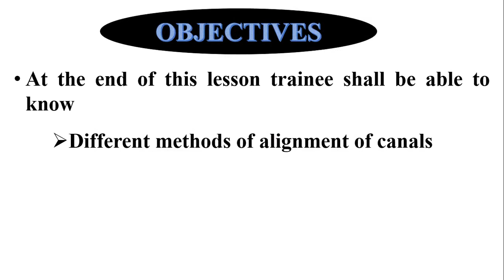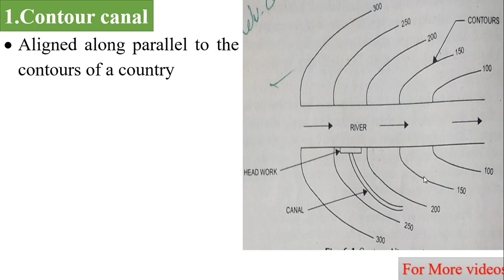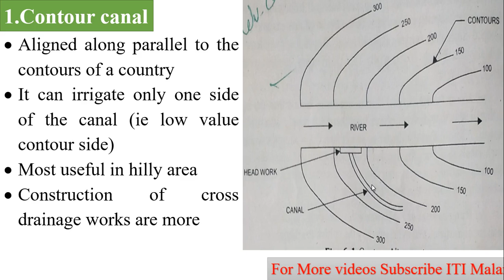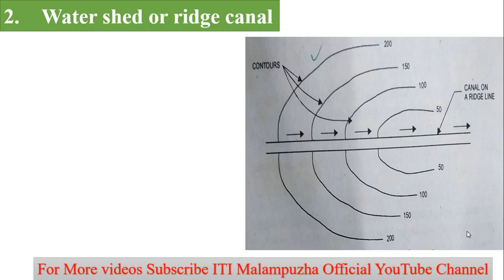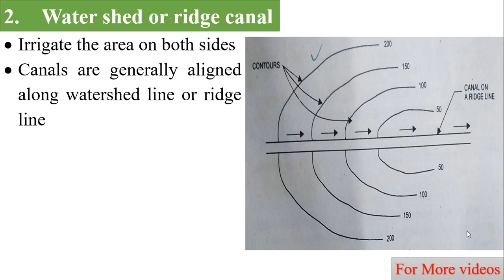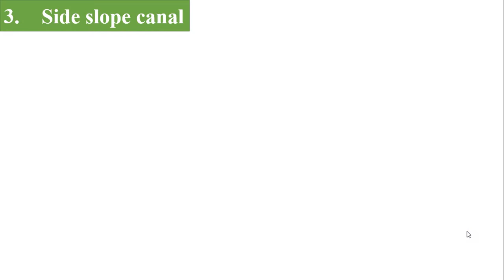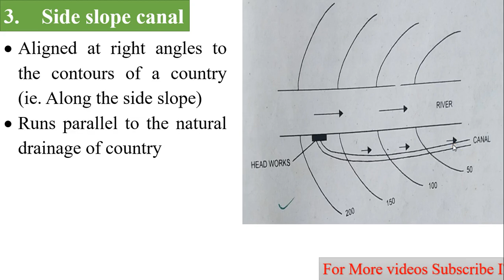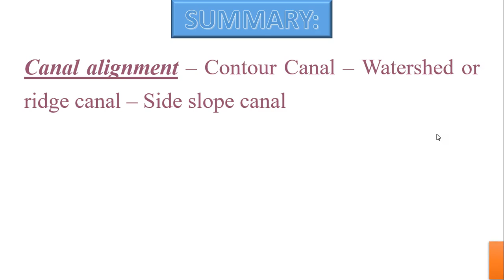Canal alignment | Irrigation | Lesson 13 | Draughtsman civil | Semester 4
Canal alignment – Contour Canal – Watershed or ridge canal – Side slope canal